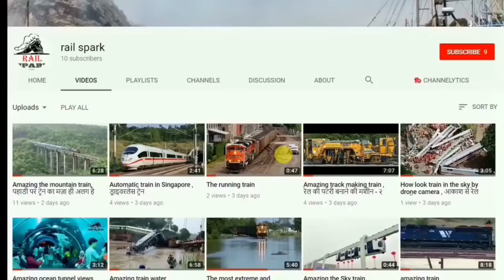What use of three or Four railway track ?